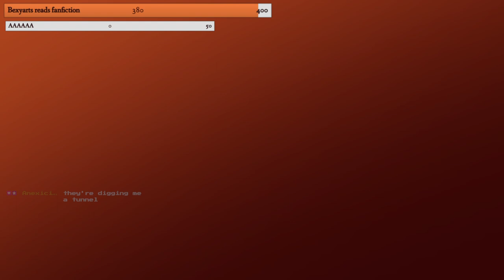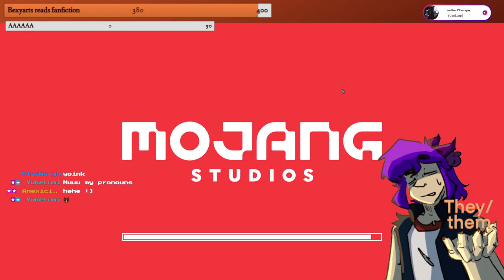LAST VIEWER SMP STREAM!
This stream occurred on 01/27/2023

Want to catch my streams live and have a say in the chaos?